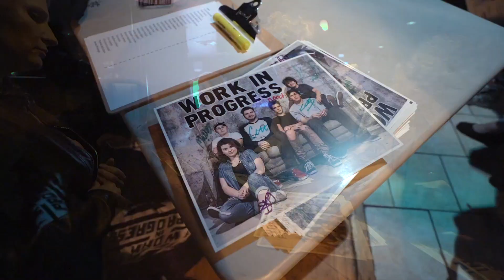Work In Progress - LIVE in Amityville, NY Feature